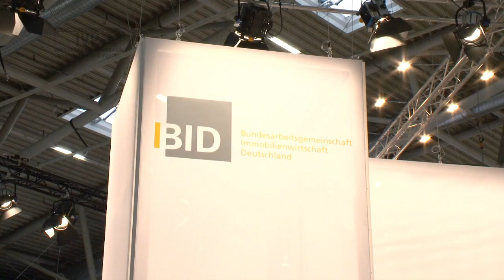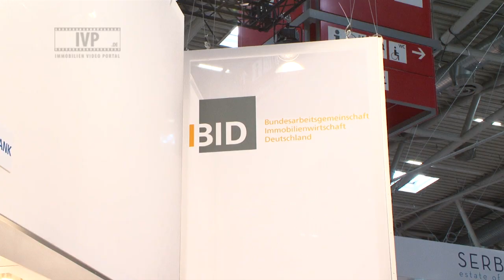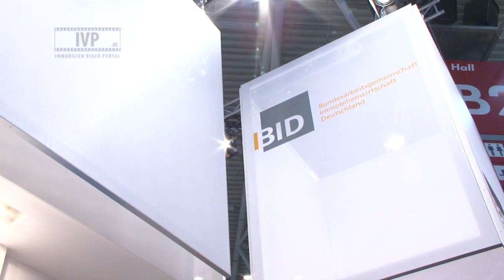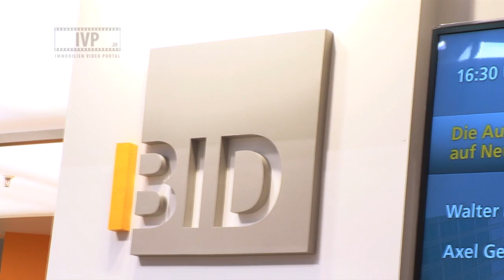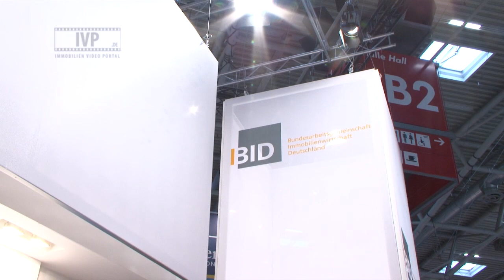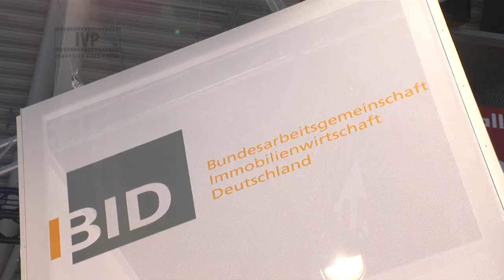GdW - Die Wohnungswirtschaft auf der EXPO Real 2012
Die Wohnungswirtschaft in Deutschland zu Gast auf der EXPO REAL. Die Energiewende, bezahlbares Wohnen und die drohenden Auswirkung der Einführung der Vermögenssteuer waren nur einige der Themen, die die Immobilienprofis des GdW auf der größten Branchenmesse in Deutschland diskutiert haben.